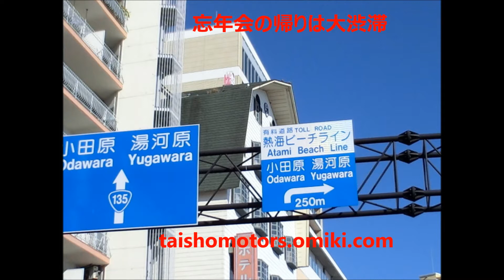伊豆稲取からの 復路 渋滞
ライダー　　　飲み会　　　忘年会